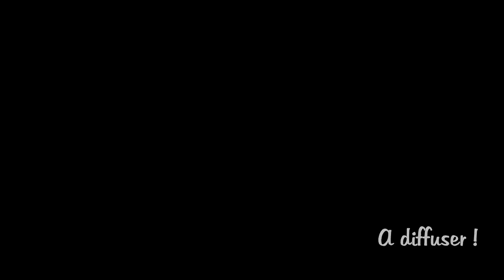Conférence : "Objectif Réconciliation !" - Mohammed Patel - (SIJB)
Le Service Islamique de la Jeunesse de Belgique a le plaisir et la joie de mettre à votre disposition la conférence "Objectif Réconciliation !" de l'honorable conférencier Mohammed Patel !
Que cette conférence vous soit profitable ! A diffuser !